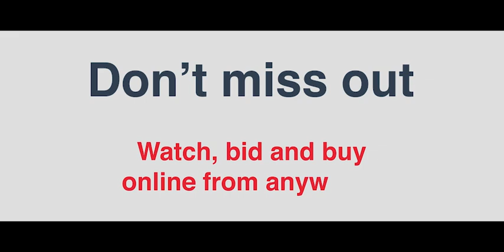1/70 Moriah Street, Clayton VIC - Ray White Clayton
Watch Jonathon Eaves in action!